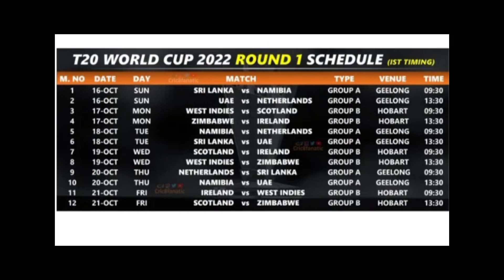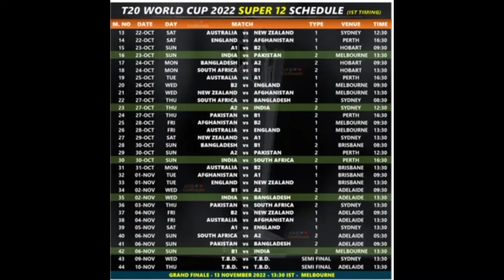T20 world cup 2022/ All teams squad, schedule and complete details